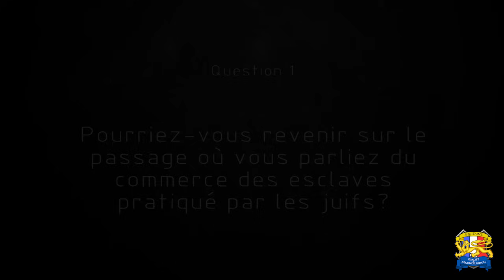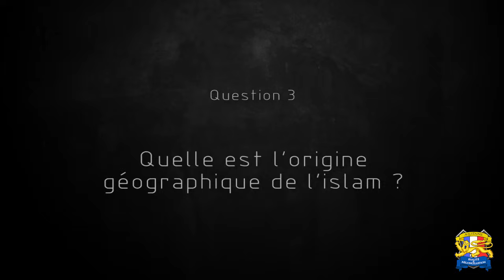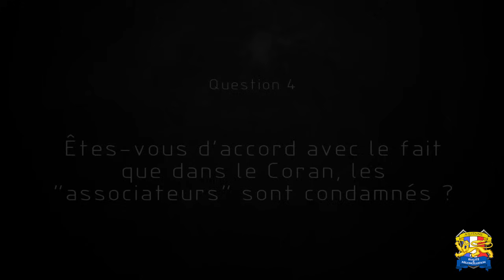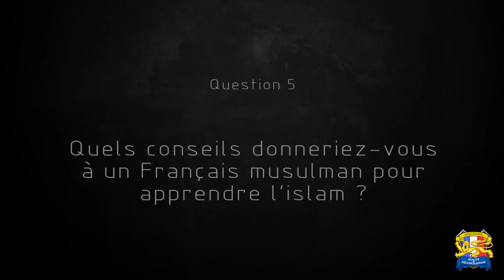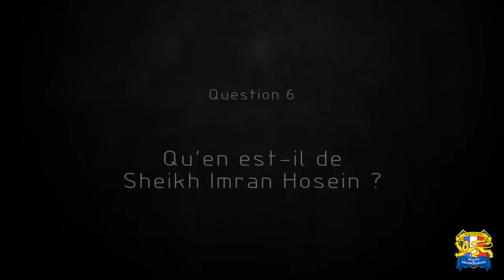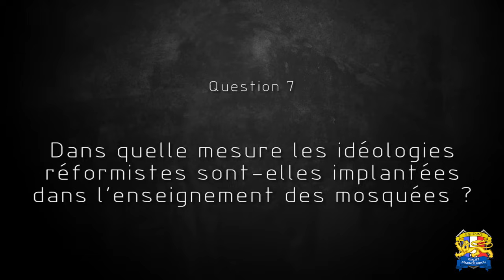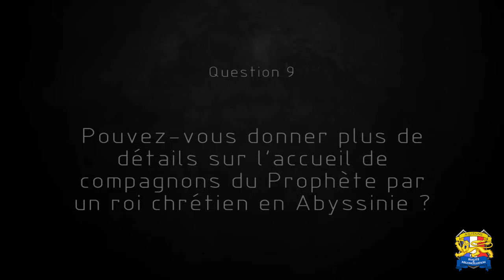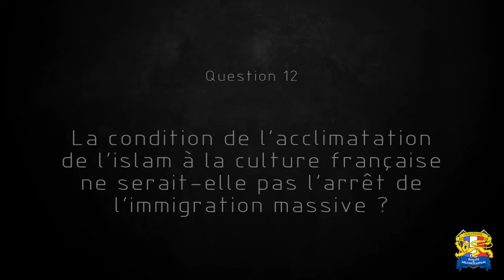Les non-musulmans en islam : entre mythes et réalités – Conférence à Bordeaux en 2017 (Partie 3)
Le Cercle Politzer a reçu Youssef Hindi le 14 janvier 2017 à Bordeaux pour une conférence intitulée « Les non-musulmans en islam : entre mythes et réalités ».

Pour vous procurer le livre "Les mythes fondateurs du Choc des civilisations"